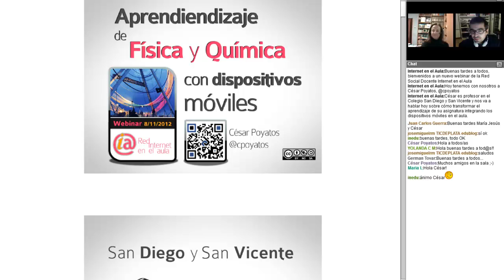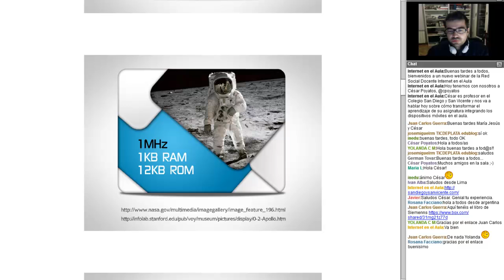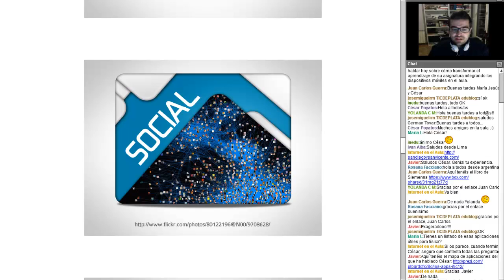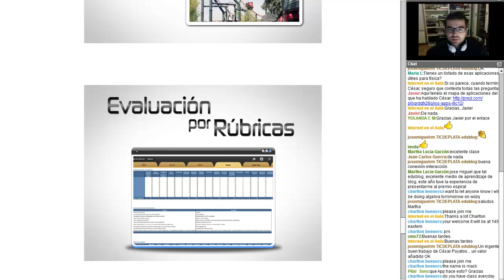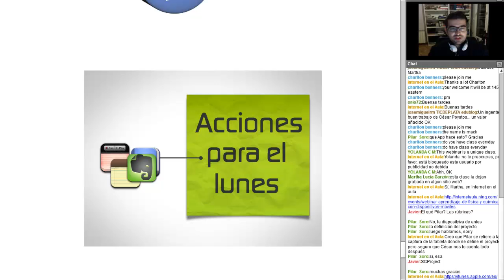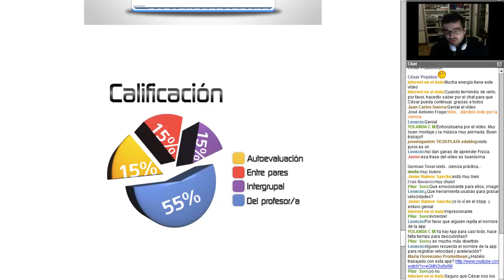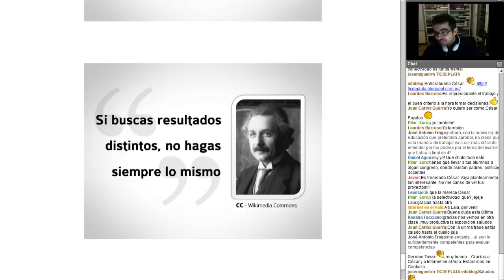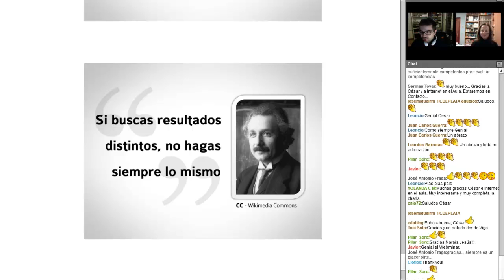Aprendizaje de Física y Química con dispositivos móviles.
Vídeo - resumen del webinar organizado por la Red Social Docente Internet en el Aula el 8 de noviembre de 2012.

César Poyatos, @cpoyatos, es profesor en el Colegio San Diego y San Vicente y en esta sesión nos habla sobre cómo transformar el aprendizaje de su asignatura integrando los dispositivos móviles en el aula.

INTEF - MECD